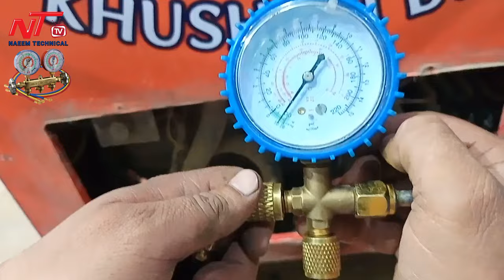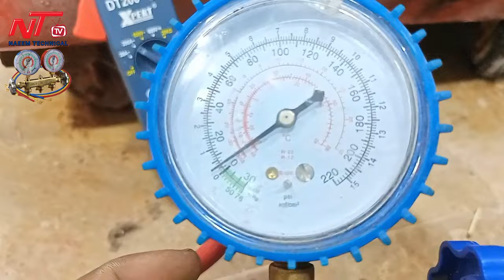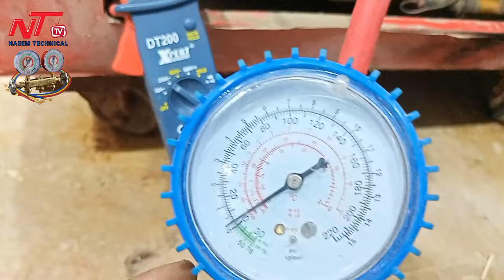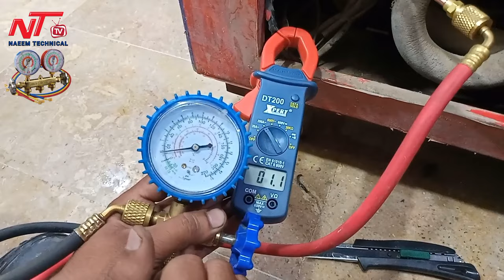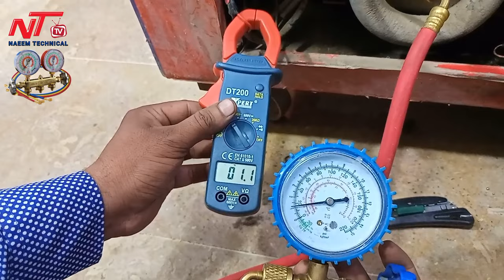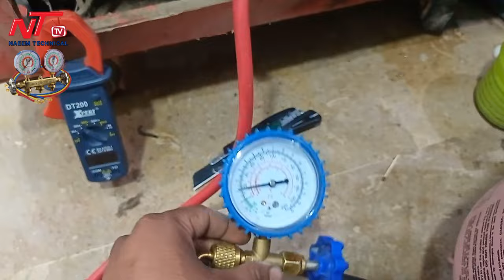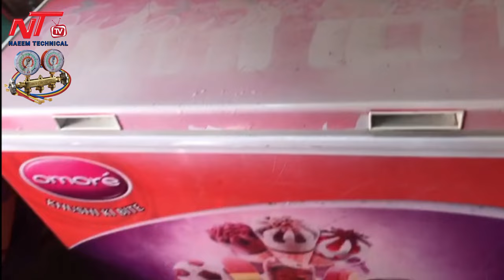R290 refrigerant charge in deep freezer|R290 kesay charge karain|How to charge R290 gas in freezer